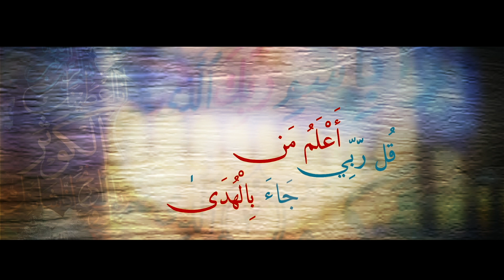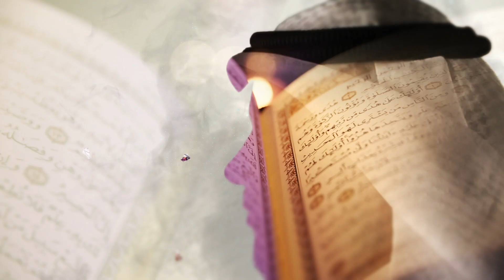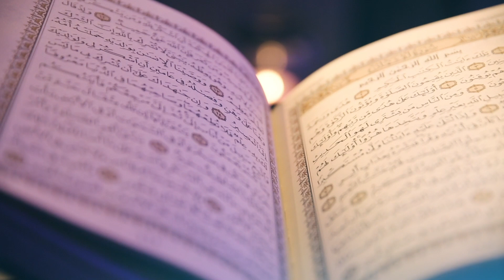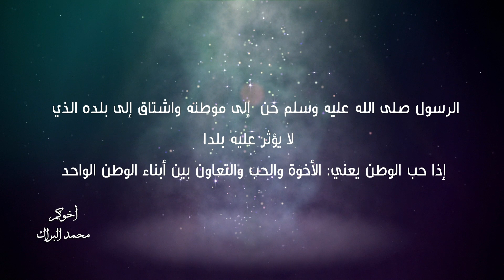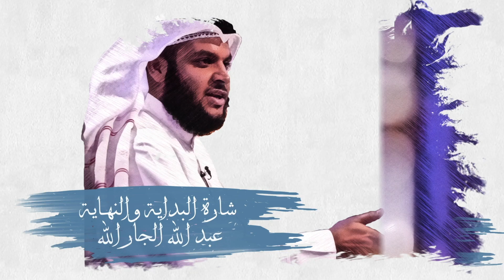برنامج وانصتوا - الشيخ محمد البراك - حب الوطن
برنامج وأنصتوا مع الشيخ محمد البراك رمضان 1440 الحلقلة  10  بعنوان حب الوطن

خلال شهر رمضان الكريم سيكون اللقاء اليومي للتدبر في آيات القرآن الكريم مع الشيخ محمد البراك ونخبة من علماء الأمة

ـــــــــــــــــــــــــــــــــــــــــــــــ
تابع حسابات الشيخ محمد البراك الرسمية:-